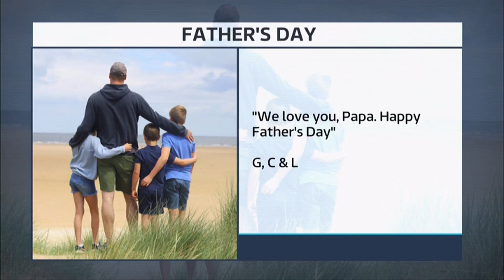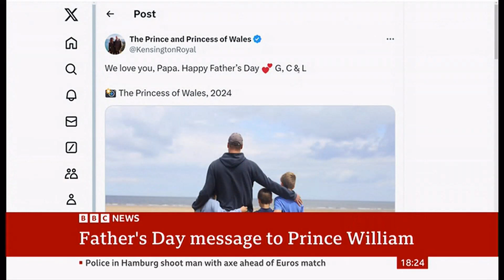Father's Day in the UK & royals post appropriate images at this time (UK) 16/June/2024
Father's Day in the UK and some other countries and royals post some images and a some first for the royal children in succession.

There is a British royalty playlist if you are interested.